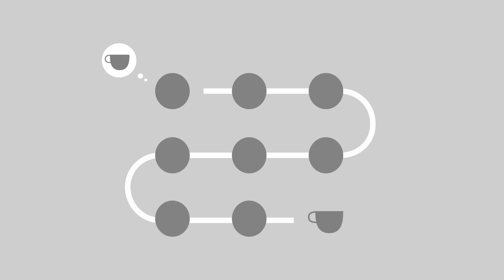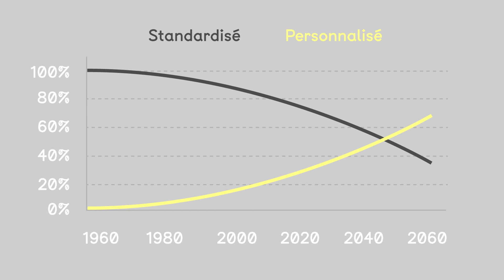L'impression 3D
Ce film de 180 secondes a été réalisé par Frédérique Ferrand dans le cadre de son mémoire de 4e année à l'ECV Provence. Il s'agissait de mettre en scène la problématique et thématique de son mémoire afin de le rendre accessible à un public large